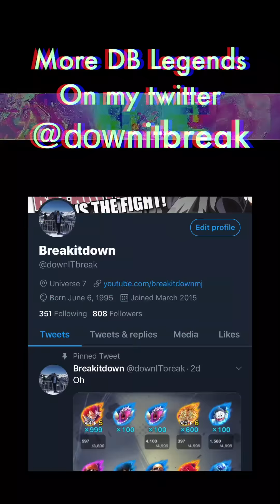Piccolo survives a rising rush from Purple units in this video!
THE OG PICCOLO IS BACK!
►► Let's try and HIT 200 LIKES on this video ◄◄

Hi! Welcome to Breakitdown! I upload everything related to Dragon ball including games like Dragon Ball Legends, Jump Force, Xenoverse 2, FighterZ, Dokkan Battle. My main goal is to make sure that you guys enjoy the videos, even if they are 1 minute long. If you are new to this channel, I highly recommend checking out some of these playlists for some of the craziest dbz content on the internet.

Dragon Ball Legends Showcase of the latest units

Dragon Ball FighterZ Top 5 Best of Modded Dramatic Finishers